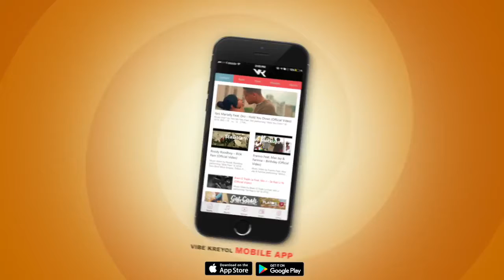Tonymix & Les Jumeaux - Replen'l Official Video